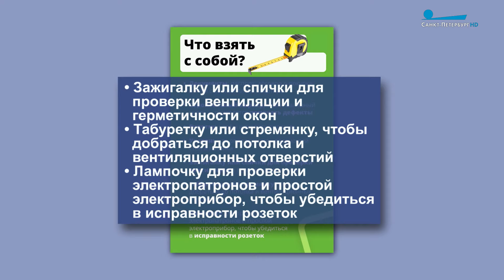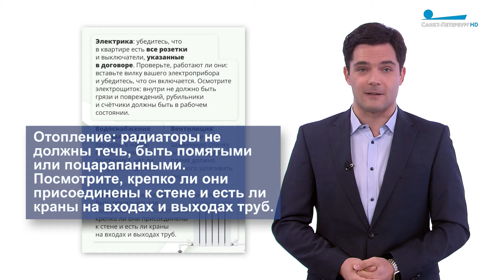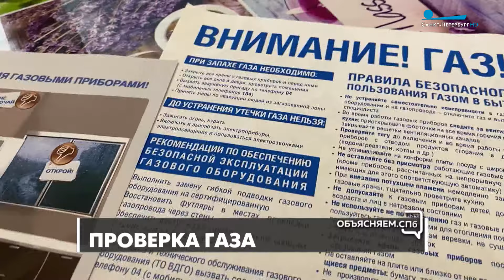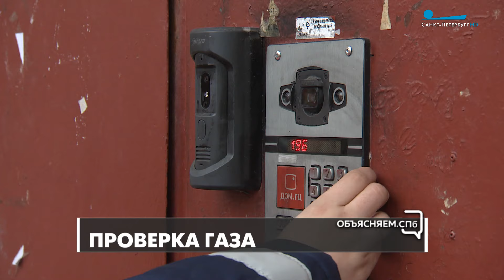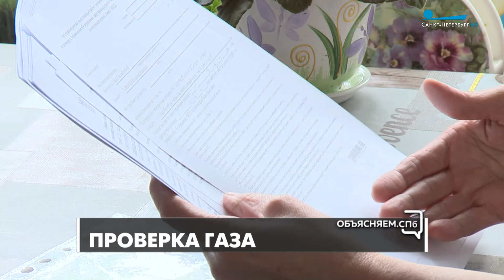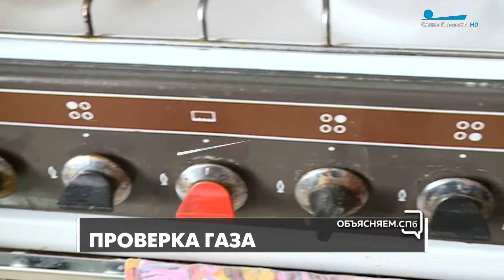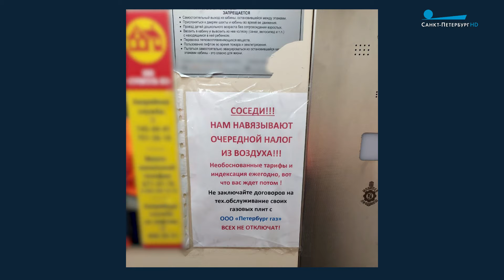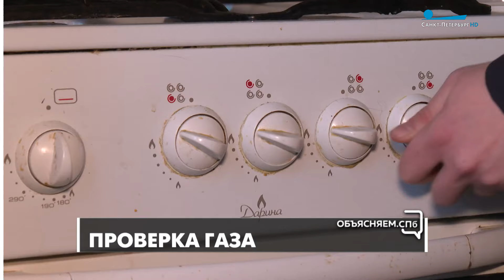«Объясняем. СПб» 25 апреля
В новом выпуске заместитель генерального директора, главный инженер ГРО «ПетербургГаз» Олег Миронов рассказал о процедуре перезаключения договора обслуживания.